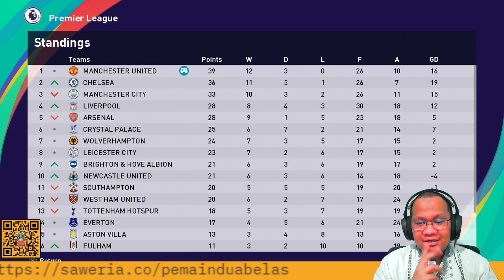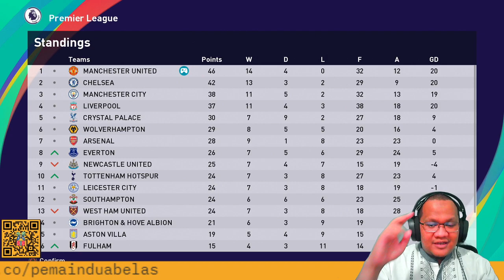Derbi Manchester VS Chelsea - Manchester United Master League PES 2021 (11)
Kali ini kita ditantang Manchester City di derbi manchester dan selanjutnya ada Chelsea. Mampukah Manchester United tetap di puncak klasmen